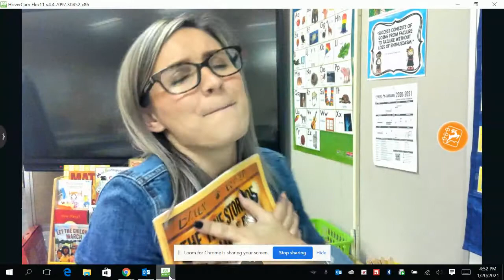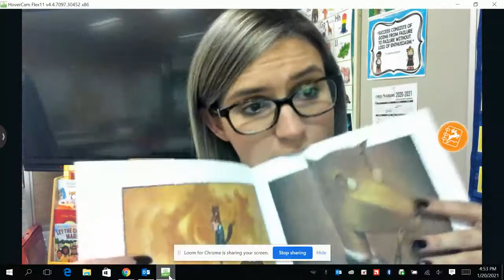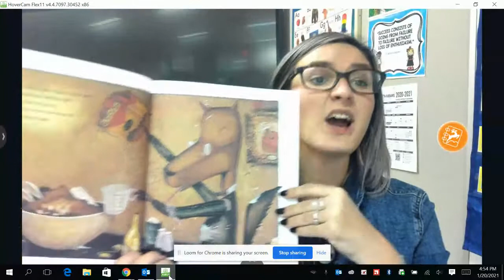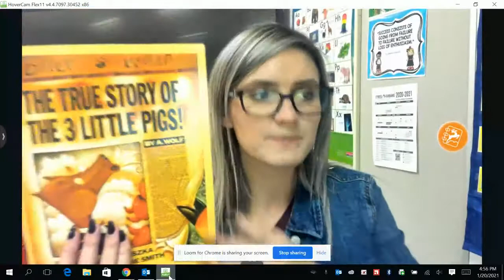1/25 reading lesson